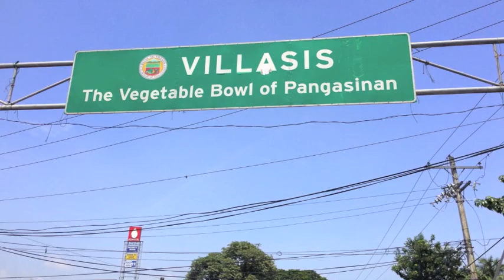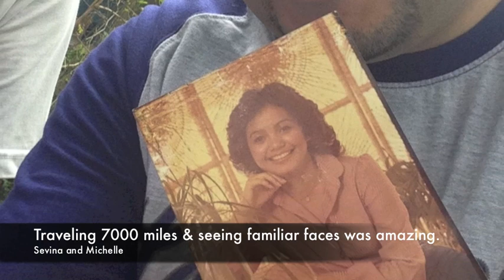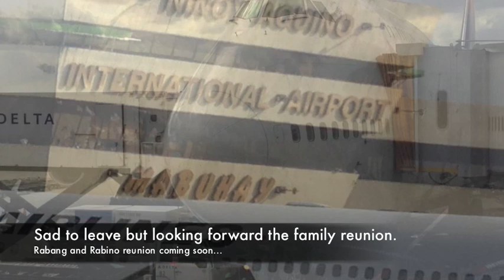Finding the way home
DJRoyBoy travels to the Philippines using the trail his uncle left for him to find and meet his family for the first time. Special thanks to Uncle Mike, Harlan Harvey and Ricky Corpin for all of their help and support and making this journey a huge success. This video is dedicated to Grandpa Francisco Rabang Sr.